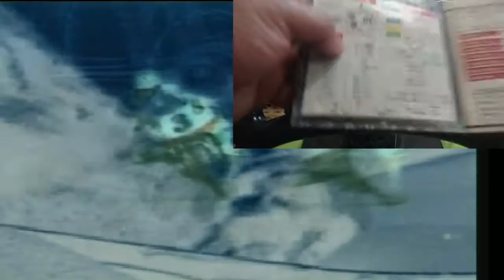Manx TT Super Bike - No Volante do Saturno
Jogatina de Manx TT Super Bike, com o volante do Sega Saturn, com close no volante... ^^